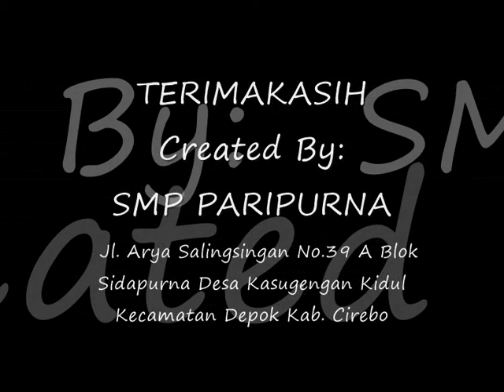Marching Band || Swara Purnajati- Perpisahan kelas 9 Tahun 2017/2018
SMP Paripurna Kec. Depok Kab. Cirebon

Jangan lupa Subscrabe dan Nyalakan notifikasinya (GRATIS). Supaya teman-teman tidak ketinggalan Video terbaru lainnya. Boleh juga share agar teman-teman kalian juga tahu apa yang kamu tahu.